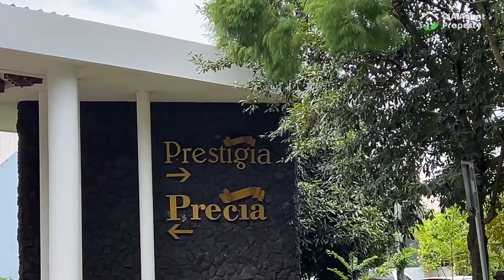PRESTIGIA BSD Review rumah strategis dekat ICE BSD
*DIJUAL *

Rumah cluster *Prestigia* Eminent BSD
Dekat ICE BSD

LT 112 (7x16)
LB 91 M2
KT 3+1
KM 3+1
Hrg 2,5 M (nego)

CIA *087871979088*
Central One

INFORMASI & HARGA HUBUNGI :
CIA AGENT PROPERTY